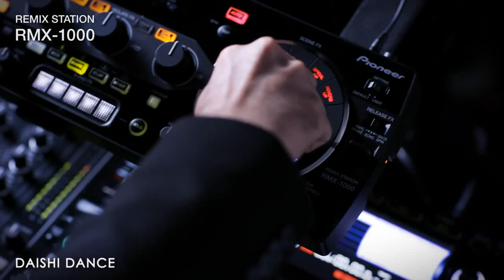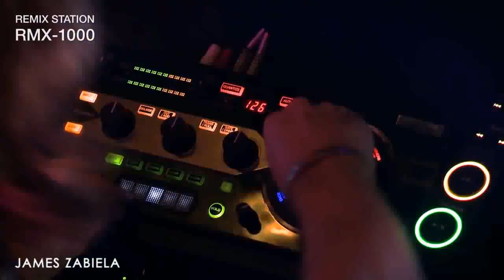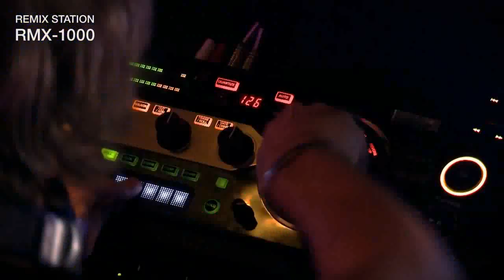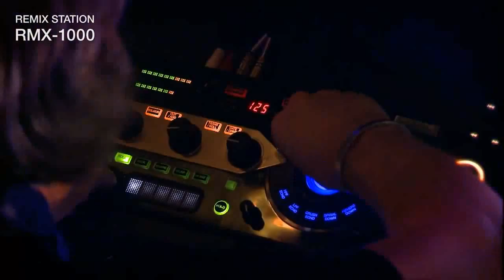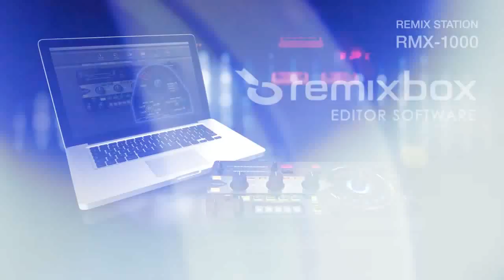Dj richardson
Dj